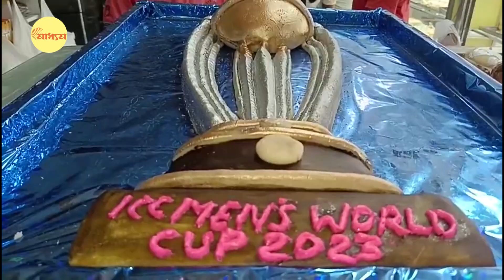Bhai Phota Sweet | Cricket World Cup: ভাইয়ের কপালে ফোঁটা, আর পাতে বিশ্বকাপ! | Bangla News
Bhai Phota Sweet | Cricket World Cup: Bhai Phota and special dish of sweets like the Cricket World Cup!

কালী পুজো শেষ। এবার ভাইফোঁটা। একে ভাইফোঁটা। তায় বিশ্বকাপ ক্রিকেটের আবহ। যেখানে শেষ চার দলে ভারত। এখনও পর্যন্ত ম্যাচ ফেভারিট এবং অপরাজিত ভারত। হুগলির মিষ্টি বিক্রেতারা আর হাত গুটিয়ে বসে থাকেন কি করে? ভাইফোঁটা স্পেশালের পাশাপাশি বানিয়ে ফেলেছেন, বিশ্বকাপ স্পেশাল মিষ্টিও। যা দেওয়া যাবে ভাইদের পাতেও। প্রার্থনা করা যাবে ভাইয়ের জন্য যাতে সেও বিশ্বজয় করতে পারে। একদিন।